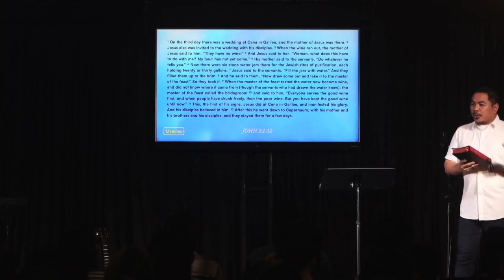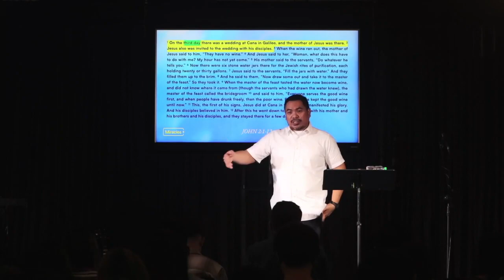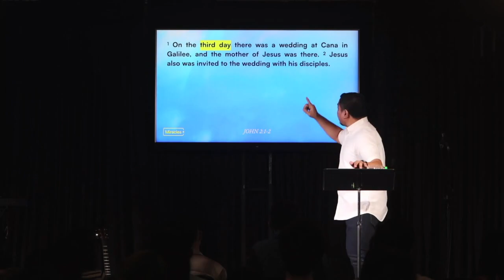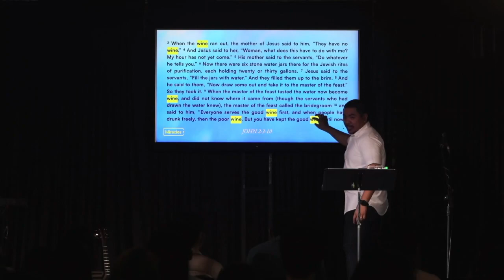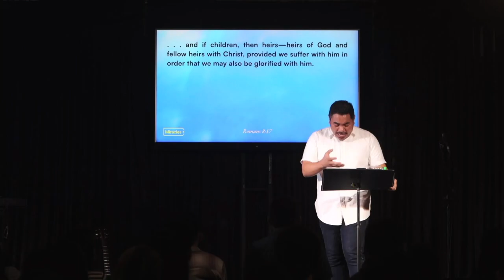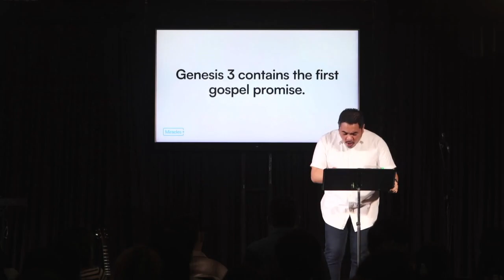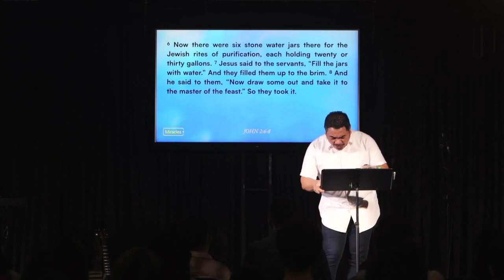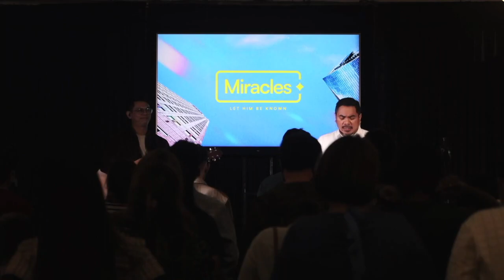Miracles - Week 1: John 2:1-12